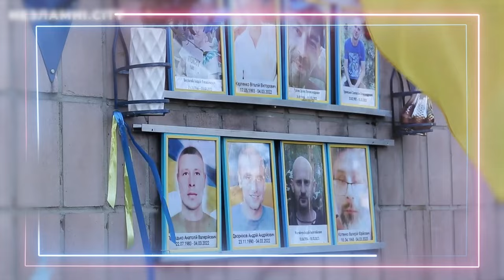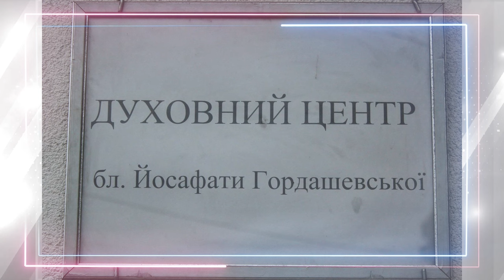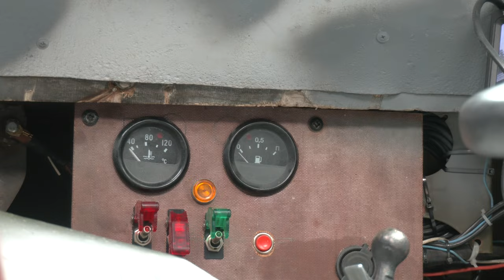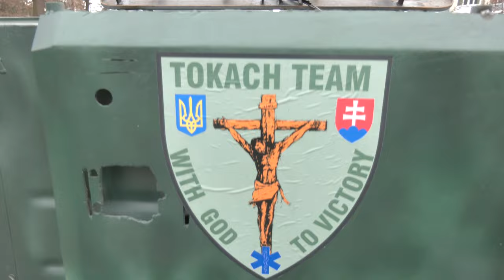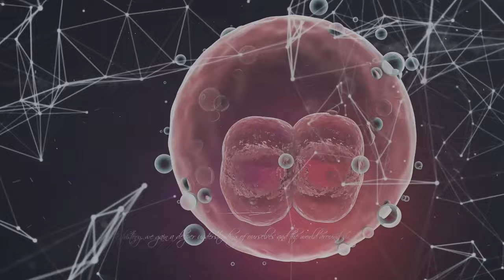Шевченко і УГКЦ. Яких фактів ви не знали про Кобзаря? ВідкритаЦерква #58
У програмі 7 березня:

⚡️Капелан у вʼязниці. Чи допомагає священник людям за ґратами?
⚡️Шевченко і УГКЦ. Яких фактів ви не знали про Кобзаря?

Ведучі:
о. Іван Вихор, Марта Синовіцька.

Поширюйте відео!

Україна молиться!